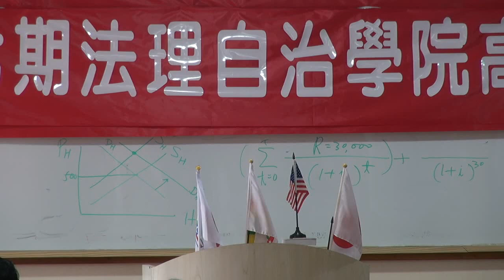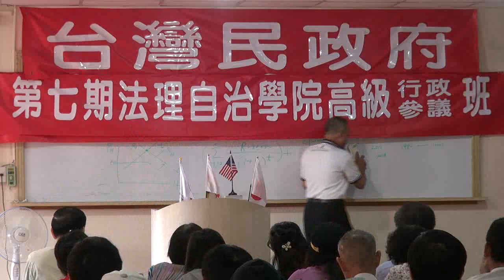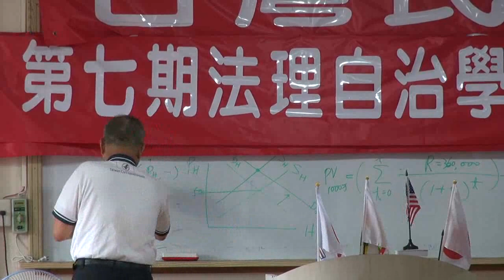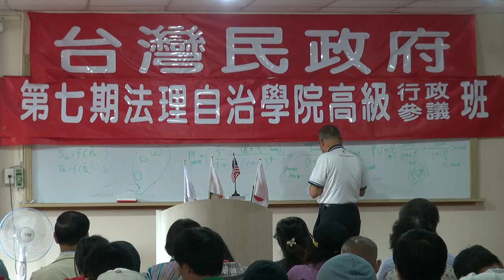120901-3a-國家預算與審議-蔡吉源-台灣民政府第7期高級行政參議班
120901-3a-國家預算與審議-蔡吉源-台灣民政府第7期高級行政參議班